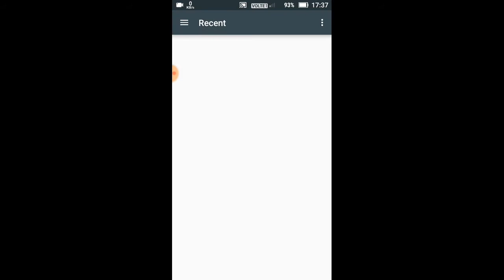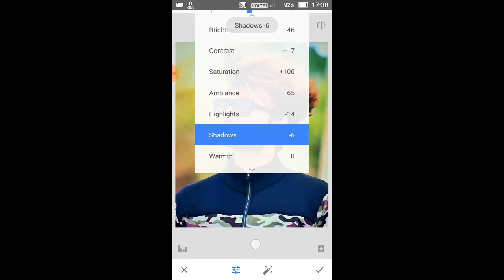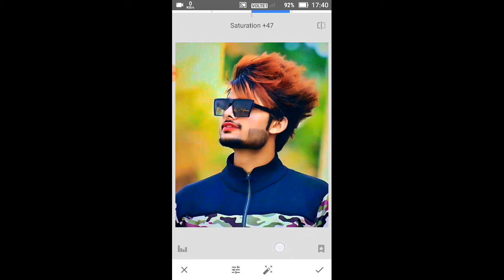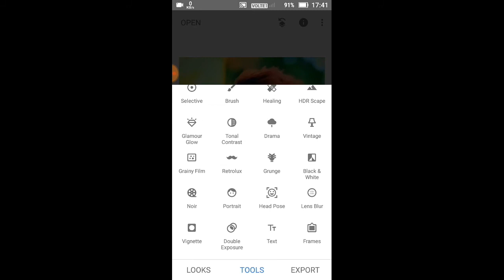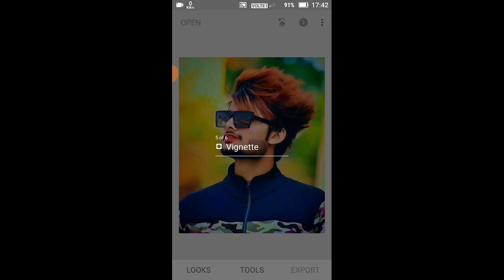Very easy How to photo edit with Snapseed || By Dinesh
💐HI FRIENDS भाइ का वीडियो Like  करो

ABOUT ME 👇👇👇👇👇

NAME : DINESH

AGE : 15 YEAR

FROM : HARYANA/KURUKSHETRA